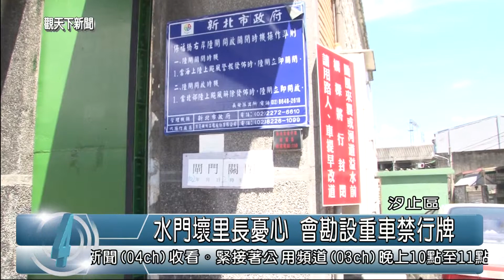1030807觀天下新聞04 汐止區水門壞里長憂心 會勘設重車禁行牌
在汐止保長路的保福橋防洪水門，因為沒有管理維護，不但在水門軌道上好多泥沙，另一邊也因為地面鐵條鬆動，只要有車子經過，就會發出巨響，尤其現在進入防汛期，水門卡卡，里長們很擔心，所以，7日上午，議員廖正良服務處，就將邀請相關單位人員現場會勘，要求改善。